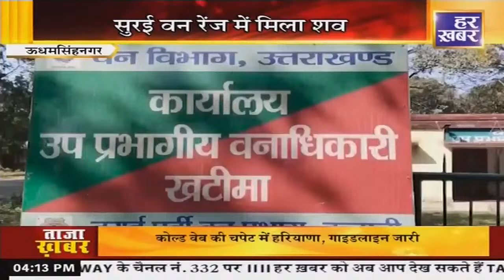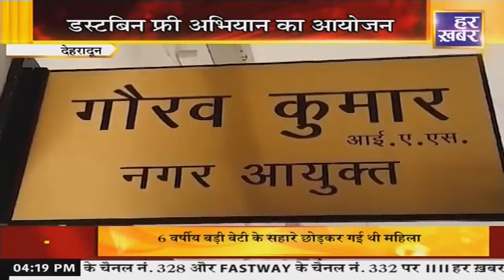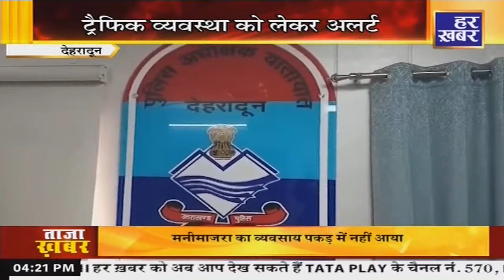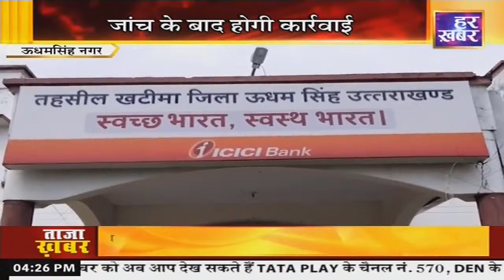ख़बर उत्तराखंड | 4 PM || 29 December, 2023 | Latest News || Har Khabar